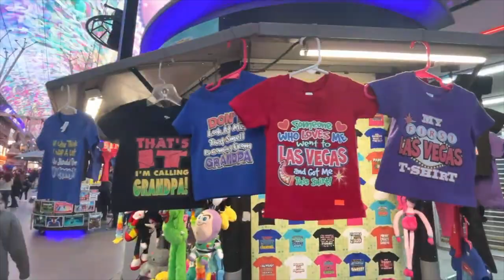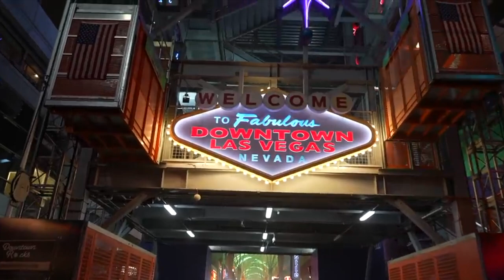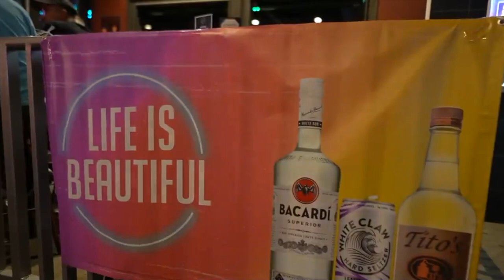Fremont Street : The Entertainment District Of Downtown Las Vegas |hindi usa vlog 27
Fremont Street Experience is an incredible entertainment and gaming destination in the heart of the world's most exciting city, Las Vegas
Fremont Street offers lots of quirky options for Las Vegas tourists seeking the unique.
Located in the heart of the Fremont Street Experience in downtown Las Vegas, the Fremont Hotel & Casino offers a comfortable stay and lively entertainment.

👀 If you are an artist/record label and wish for your track or artwork to be removed please let me know by contacting me on my email and it will be removed usually within 48-72 hours of your message with no hassle.